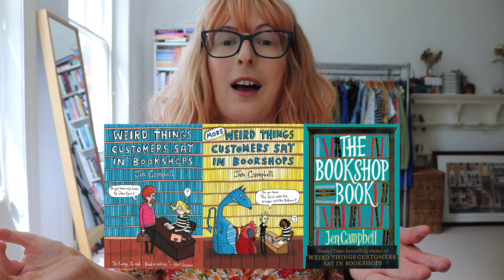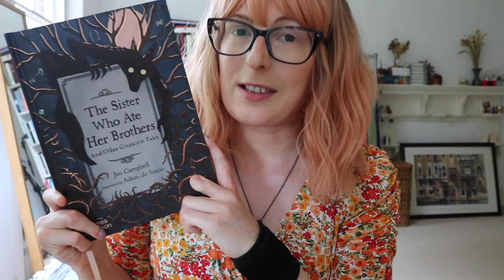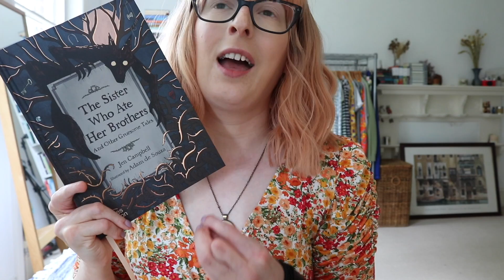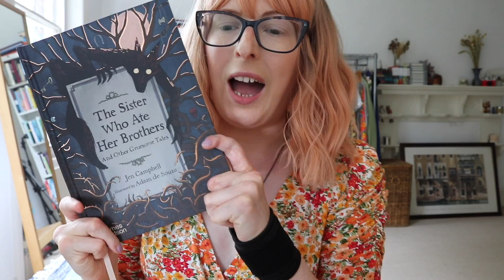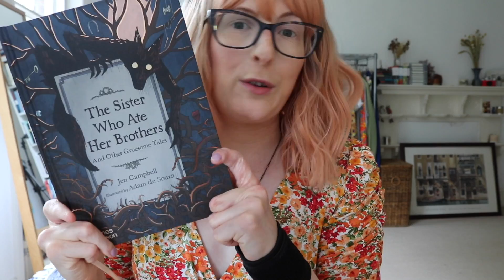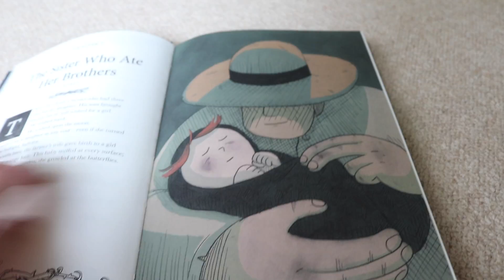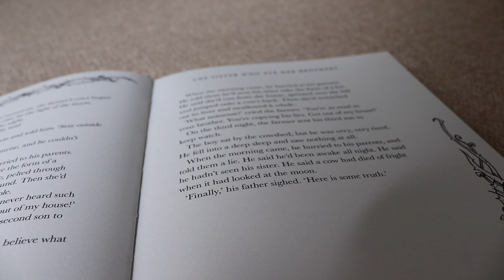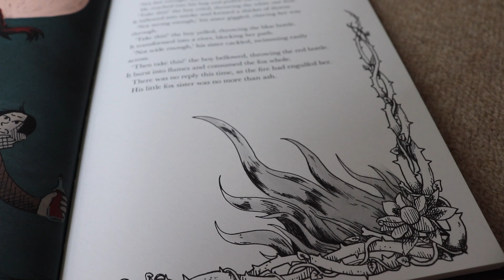AN EXCITING ANNOUNCEMENT! 📣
I've been keeping this secret for a while!
THE SISTER WHO ATE HER BROTHERS xx